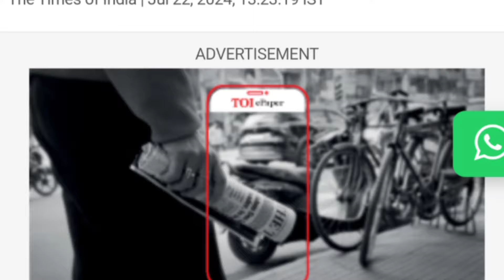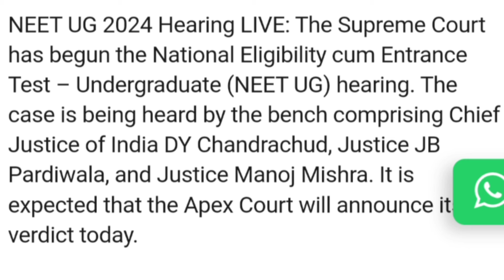RE-NEET 2024 || 22nd July SUPREME COURT HEARING || CHANCES OF RE-NEET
22nd july decision supreme court
reneet 2024
neet 2025